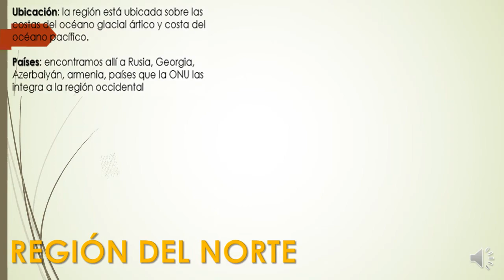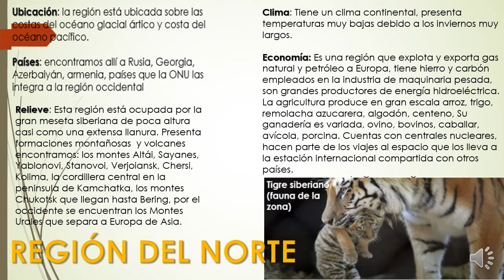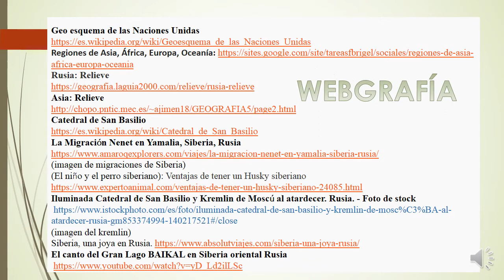Región del norte de Asia 2020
Te daré un recorrido por una de las seis regiones de Asia, Asia del norte, te presento las características generales de ella.